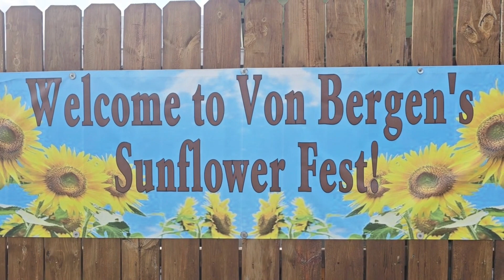Sunflower Fest 🌻🌻🌻 || Summer 2023 💕 #027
Samahan n'yo po kami sa aming pagbisita sa Sunflower Fest/Maze 💕🌻💕